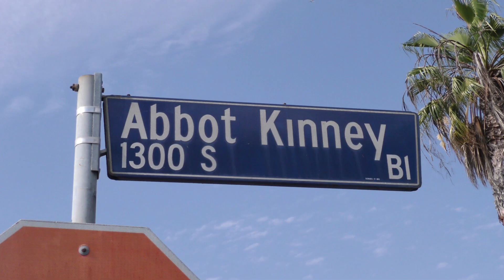MAESTRO'S ORIGINALS | ABBOT KINNEY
A series of projects and places that I get to think up, visit, and remember... - Maestro's Originals